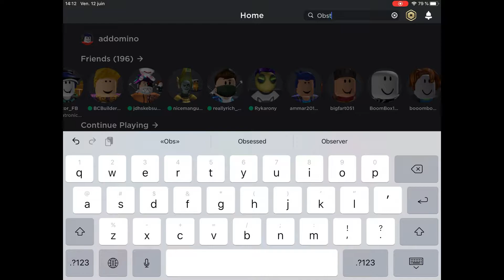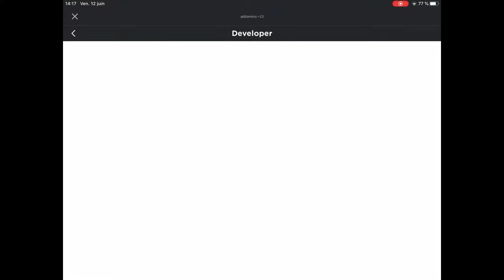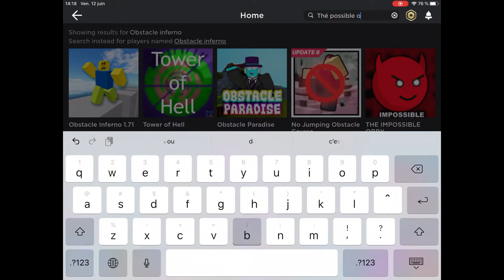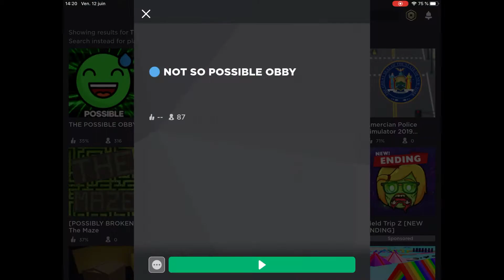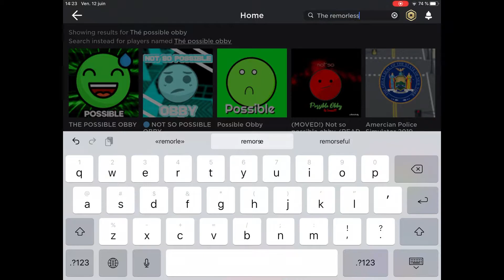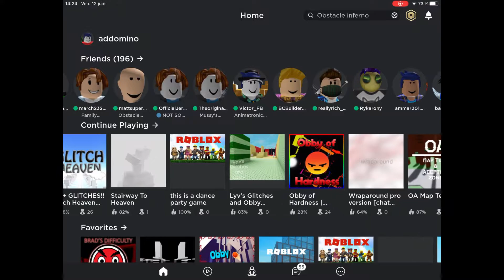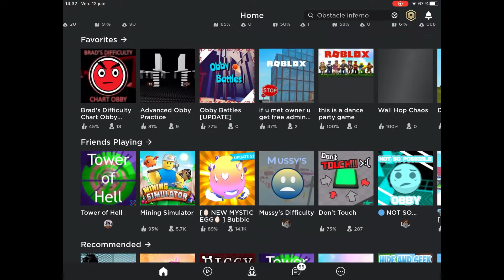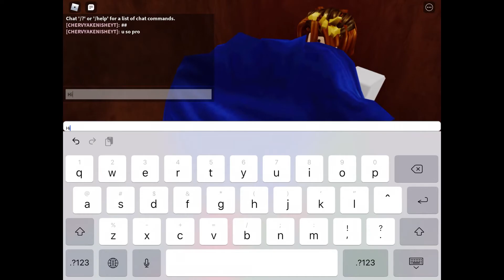obstacle inferno and more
yes stage 70 in obstacle inferno its impossible for me seriously